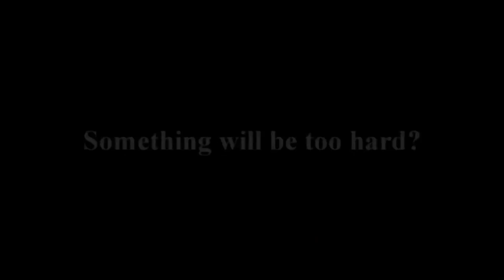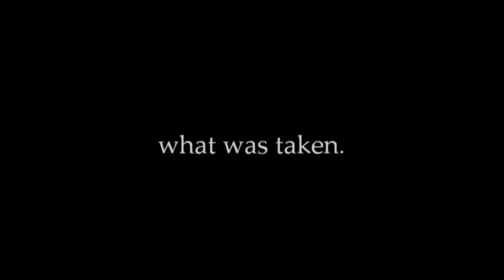Awesome 10 Anime in Whole world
Xtreme Helper
xxxxxxxxxxxxxxxxxxxxxxxxxxxxxxxxxxxxxxxxxxxxxxxxxxxxxxxxxxx

This videos i searched and put together to get the most suitable anime of top 10 which u can find it here.

Ofcourse some videos are old but its worth watching. If you didn't watch it this video might courage u to watch it.

top 10 anime videos are as fellows:

1. Shounen Onmyouji
2. Rurouni Kenshin
3. Toji no miko
4. Gun X Sword
5. GetBeckers
6. Flame of Recca
7. Eyeshield 21
8. Beet The Vandel Buste
9. Brave 10
10. Kyou Kara Maou!

I hope you like my collections. Please comment and like. Thanks